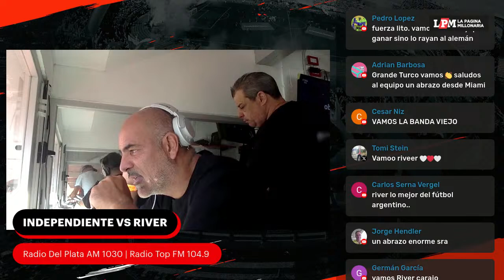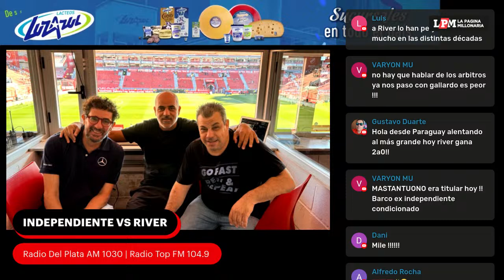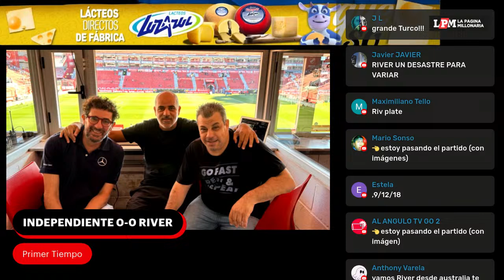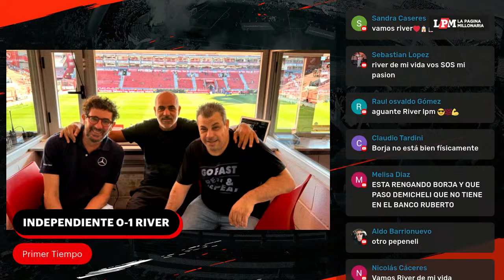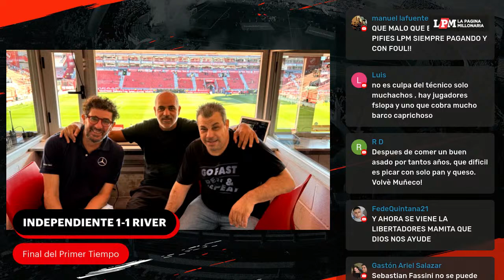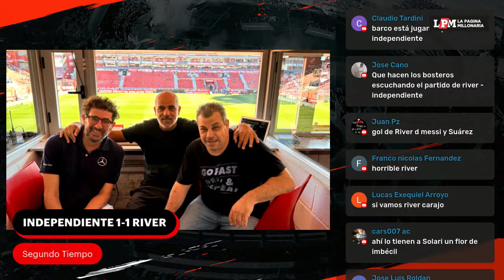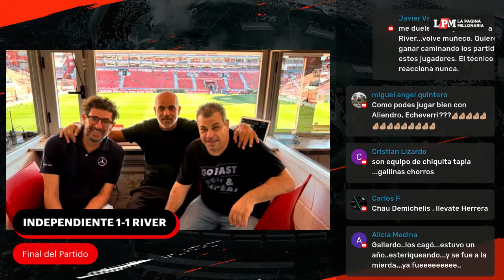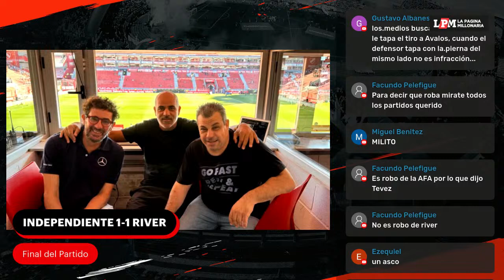Independiente vs RIVER | EN VIVO | Fecha 10 - Copa de la Liga | River Monumental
Segui el partido entre River e Independiente, en el Estadio Libertadores de America - Ricardo E. Bochini por la fecha 10 de La Copa de La Liga, con el equipo completo de River Monumental